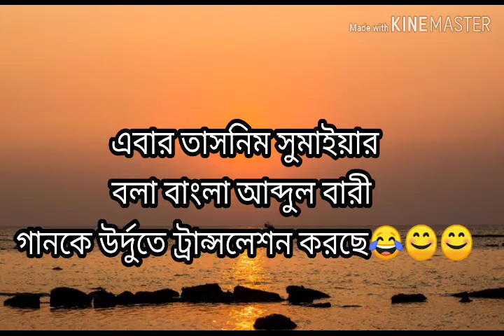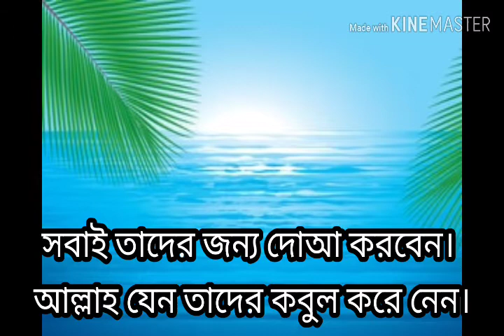তাসনিম,সুমাইয়া এবং সামিরার শিক্ষনীয় খুনসুটি ২🥰🥰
তাসনিম,সুমাইয়া এবং সামিরার শিক্ষনীয় খুনসুটি🥰🥰